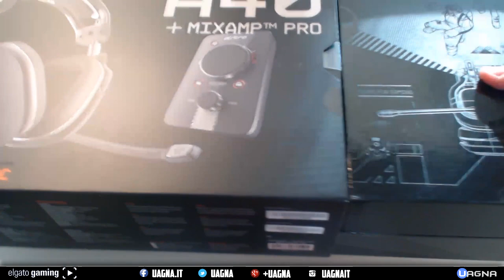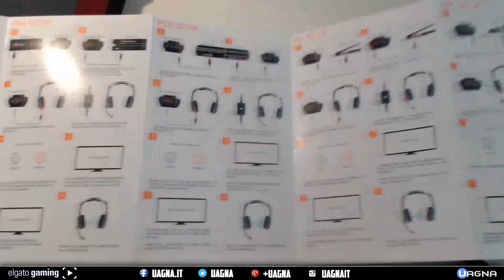ASTRO A40 & KF BLACK OPS 3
Le Astro A40 sono considerate le cuffie da gaming per eccellenza: in questa recensione e unboxing del modello 2015 vedremo da vicino anche il mixamp e i nuovissimi kontrolfreek targati Black Ops 3. Le Astro A40 sono compatibili con PS4 XBOX ONE PS3 Xbox 360 PC.

Video a cura di Mr.Frank